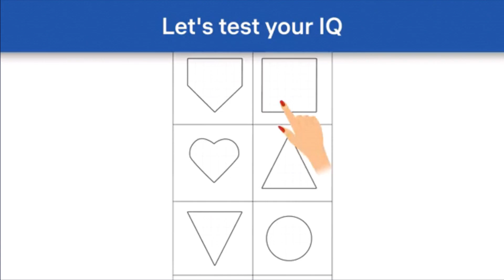Nano Virus vs Buddy Crazy - Kick The Buddy 2022 - Gameplay Walkthrough